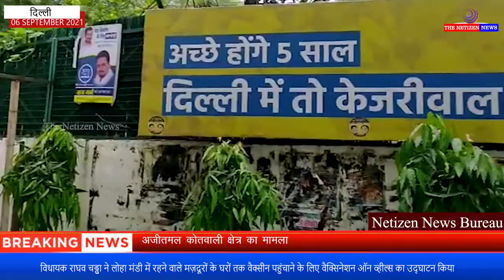विधायक राघव चड्ढा ने लोहा मंडी में रहने वाले मज़दूरों के घरों तक वैक्सीन पहुंचाने के लिए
विधायक राघव चड्ढा ने लोहा मंडी में रहने वाले मज़दूरों के घरों तक वैक्सीन पहुंचाने के लिए वैक्सिनेशन ऑन व्हील्स का उद्घाटन किया। इस ड्राइव में हर दिन 150 लोगों को बिना अपॉइंटमेंट वैक्सीन लगवाई जा रही है। आम आदमी पार्टी के कार्यकर्ता घर-घर जाकर लोगों को वैक्सीन लगवाने में लिए प्रोत्साहित कर रहे हैं। राघव चड्ढा ने कहा कि केजरीवाल सरकार का लक्ष्य है कि कतार में खड़े आखरी शख्स तक भी वैक्सीन का सुरक्षा कवच पहुंचे। लोग स्मार्टफोन न होने के कारण अपॉइंटमेंट लेकर नजदीकी स्कूल नहीं पहुंच पा रहे थे। इस समस्या से निजात दिलवाने के लिए केजरीवाल सरकार ने इस खास वैन का प्रबंध किया।